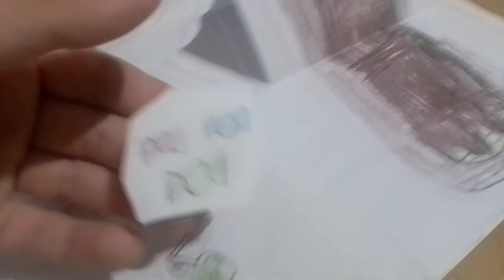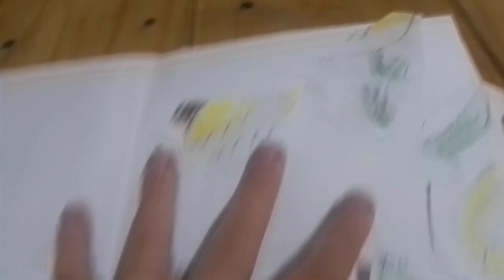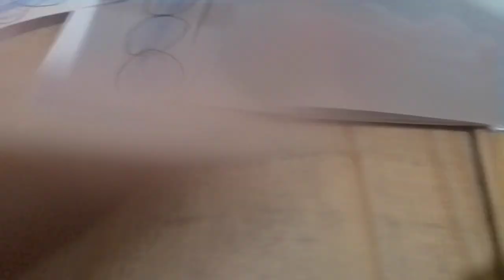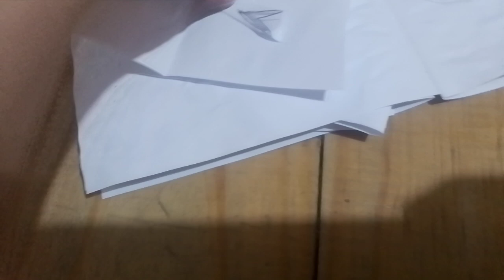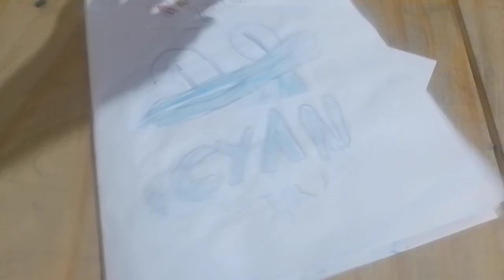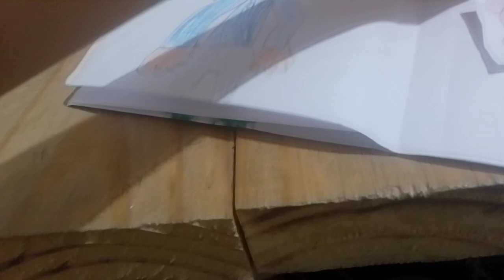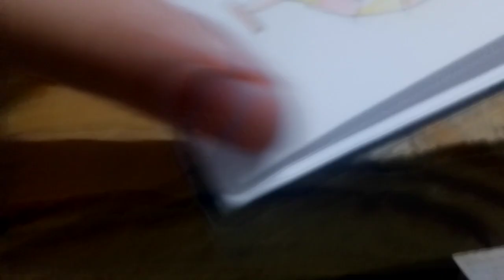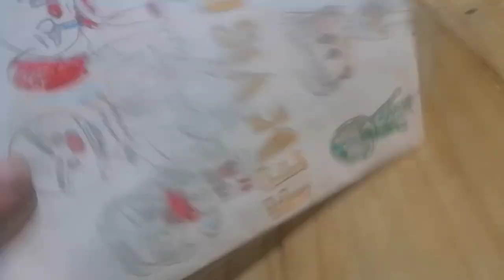28 de octubre de 2024